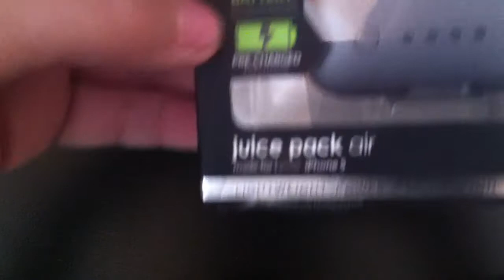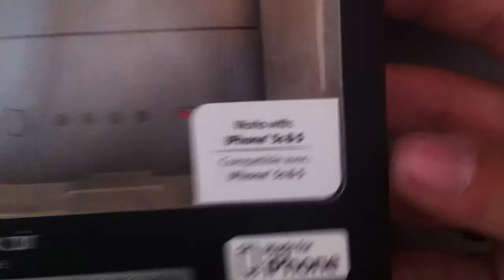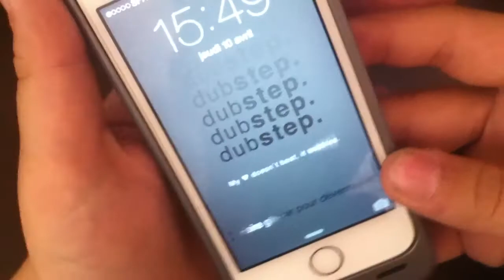Deballage coque mophie juice pack helium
voici un nouveaux déballage
les vidéos !!les vidéos !

voila
salut :)